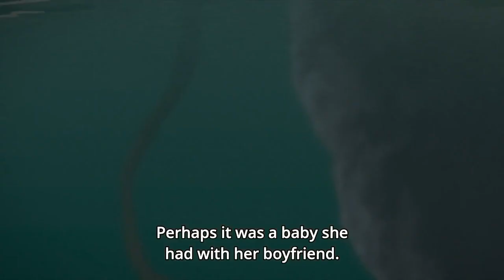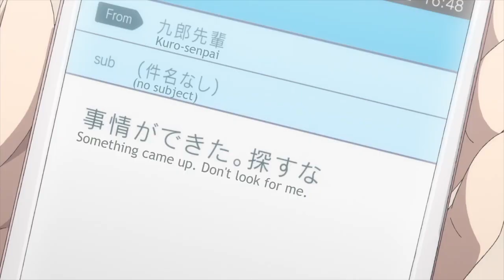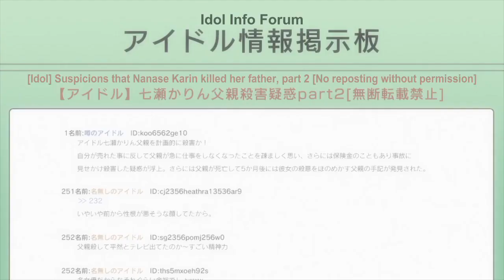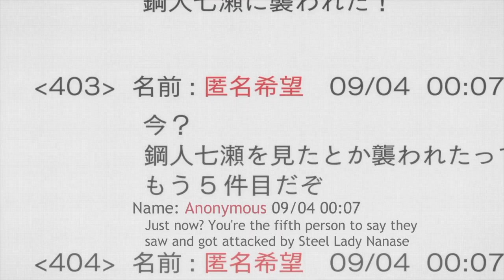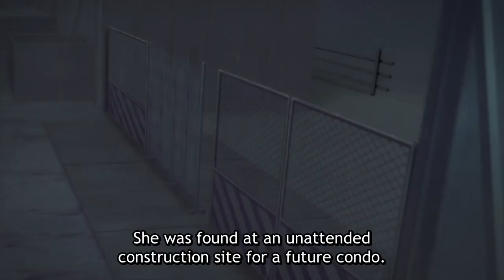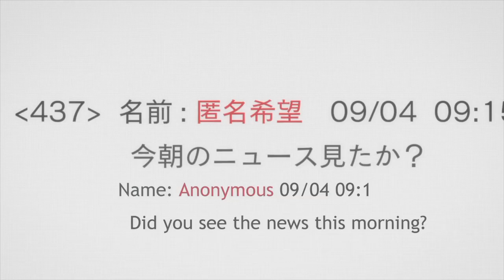He Ate Demon Meat And Became A Demon Lord With Immortal Powers || Anime Cool 2.0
Real Name_In/Spectre

Note:

We create videos to encourage people to watch these

hidden gems of entertainment. The purpose of this video

is to describe the film from our own perspective. For a

better explanation, we incorporated a majority of video

excerpts from the movie in the explanation. All credit

for the video clips used in this explanation goes to the

film'scopyright owners.

this video has no negative impact on the original works (it would actually be positive for them) any footage in this video has only been used to communicate a message (understable to the audience)